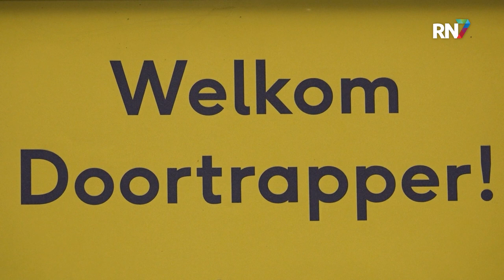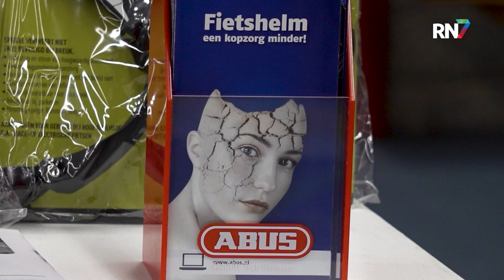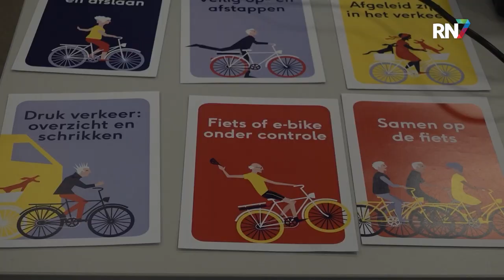E-bikedag in Millingen voor veilig fietsen || RN7 REGIONIEUWS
Gisteren was het de landelijke dag van de fietshelm. In het kader van veilig fietsen, was er in Millingen aan de Rijn een speciale e-bike dag. Hier leerden mensen hoe ze veilig gebruik kunnen maken van hun elektrische fiets door middel van instructies en een uitgelegd parkour.